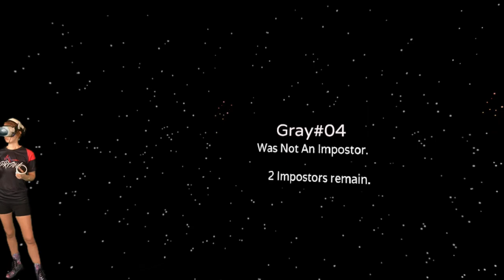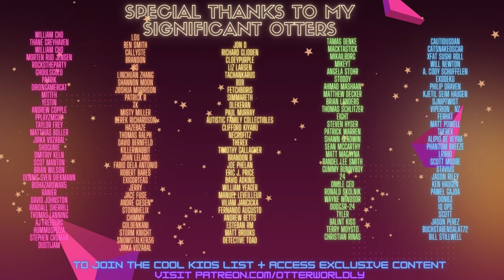Among Us VR - How To Get Away With Murder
Quest 2 gameplay of Among Us in VR!